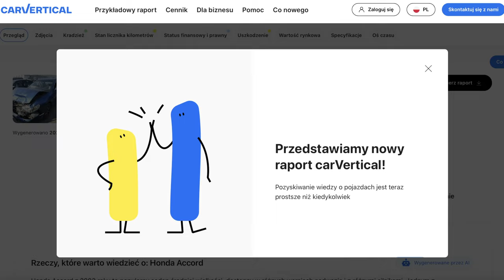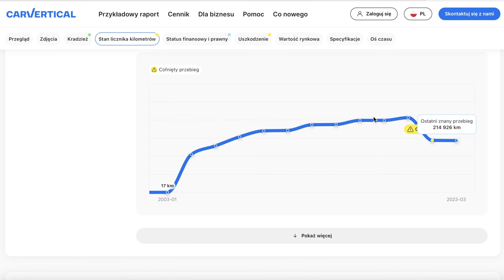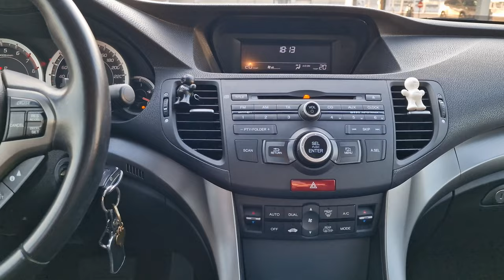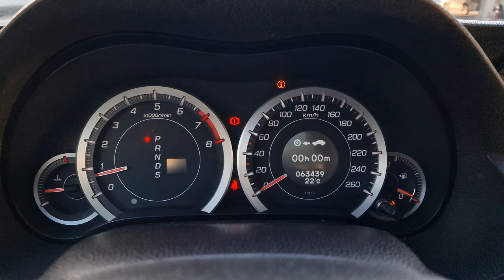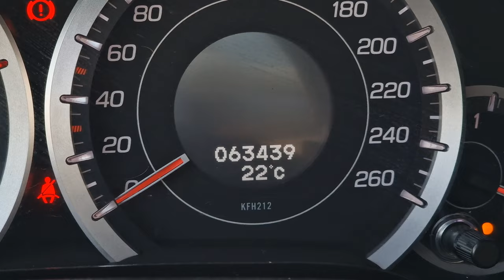Honda Accord 2.0 TEST pl | Najlepszy samochód używany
Bohater odcinka: Honda Accord 2.0 156 KM AT

Z Hondą Accord jesteśmy razem już 8 lat. Ten wspólnie spędzony czas pozwala mi dziś powiedzieć, że dla mnie to najlepsze auto używane na rynku. Skąd takie stwierdzenie, jak Accord trzyma się w 2023 roku, ile dziś kosztuje i jak jeździ? Zapraszam na test!

Spis treści:
0:00 - 1:45 Wstęp
1:46 - 3:00 carVertical
3:01 - 3:42 Dane techniczne
3:43 - 4:35 Bagażnik, kanapa
4:36 - 5:20 Fotele
5:21 - 6:35 Wnętrze, obsługa
6:36 - 8:10 Jak się tym jeździ?
8:11 - 8:41 Wyciszenie
8:42 - 10:33 Spalanie
10:34 - 12:16 Dynamika
12:17 - 13:08 Zawieszenie
13:09 - 13:35 Ruda
13:36 - 15:48 Koszty, awarie
15:49 - 17:32 Przebieg
17:33 - 21:27 Za co lubię Accorda
21:28 - 22:57 Podsumowanie